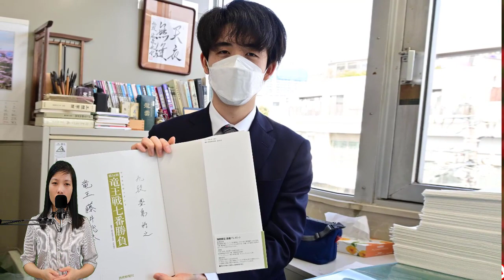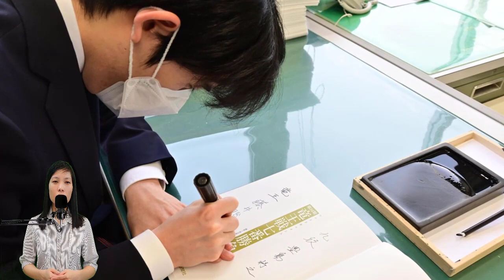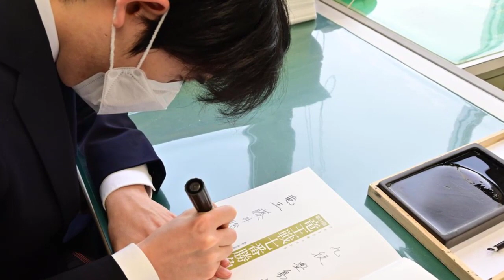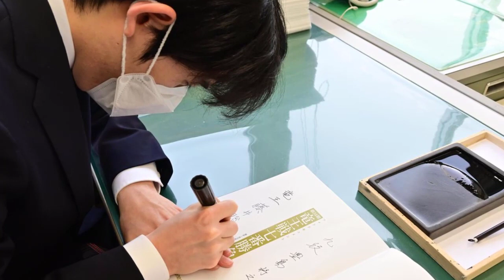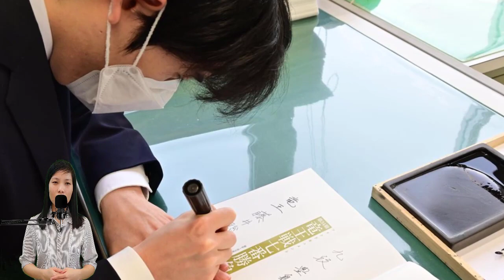藤井五冠、記録ずくめの完璧な1年に見えても 「反省し続ける」恐ろしさ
10代での5冠達成という史上初の快挙を成し遂げた藤井聡太さん。A級昇格も史上2番目の若さで達成した。そんな記録に残る2021年度だったが、藤井聡太さんにはどう映ったのか。AERA 2022年3月28日号から。

「来期、挑戦争いにからめるよう、がんばりたいと思います」

　3月9日。順位戦B級1組最終戦に勝ってA級昇級を決め、名人挑戦権を争う立場になった藤井聡太（19）はそう語った。
　定員13人が総当たりで戦うB級1組は全12戦。9勝2敗だった藤井聡太は昇級争いトップの立場で最終戦に臨んだ。競争相手は稲葉陽八段（33）と千田翔太七段（27）で、いずれも藤井聡太に土をつけている。「鬼のすみか」と呼ばれるこのクラスはA級に準ずる実力者が並ぶ。最終戦、結果的には稲葉、千田も勝ったため、ギリギリでの昇級だった。